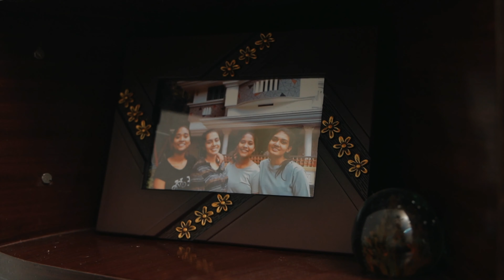Kerala Engagement Highlight 2021 | Justin & Sherin